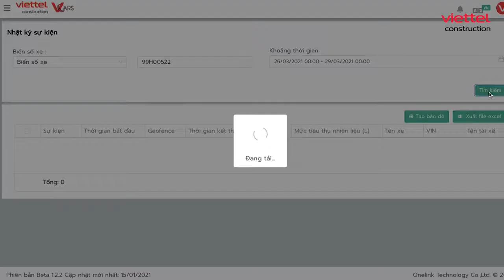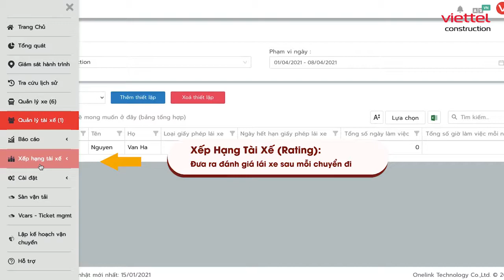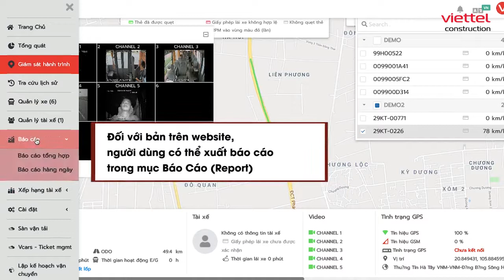HƯỚNG DẪN SỬ DỤNG VC